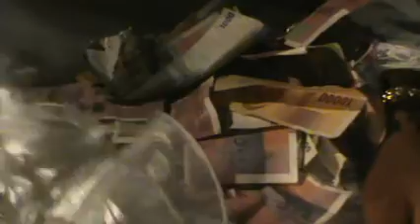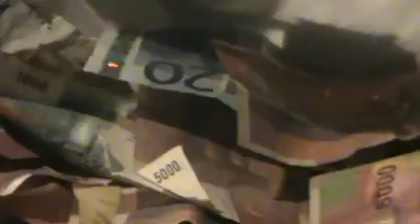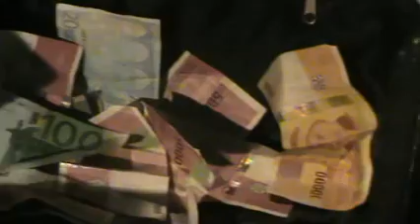Mariage de Saouda Ahmada et Youssouf à Chindini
OUKOUBI